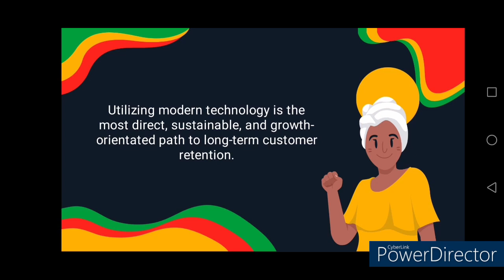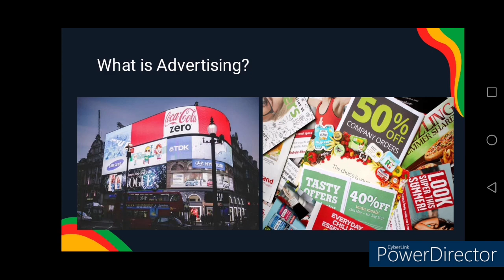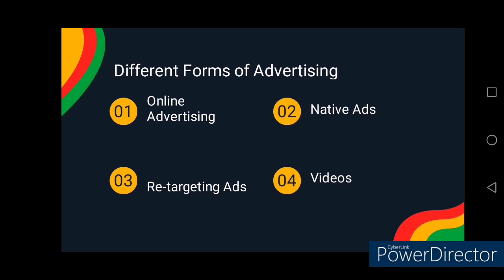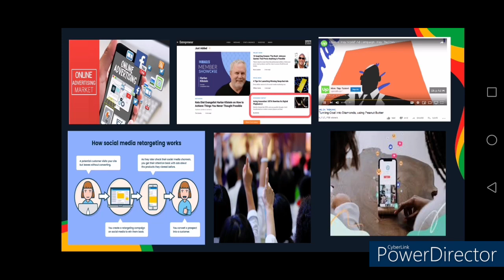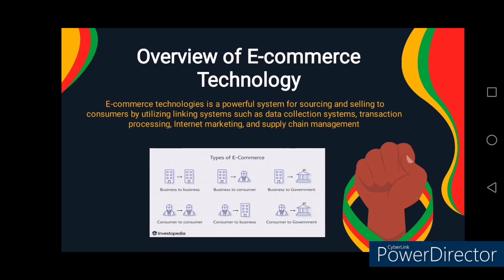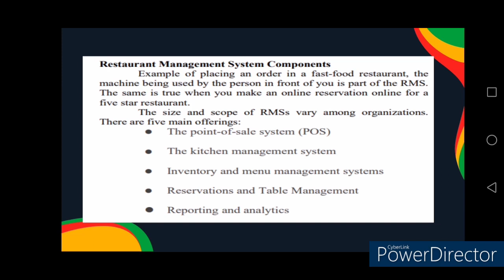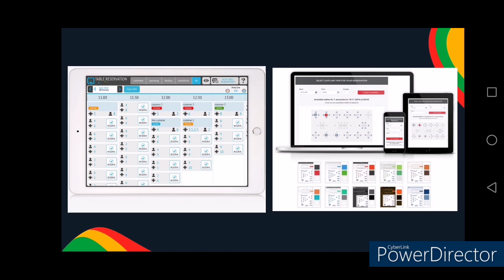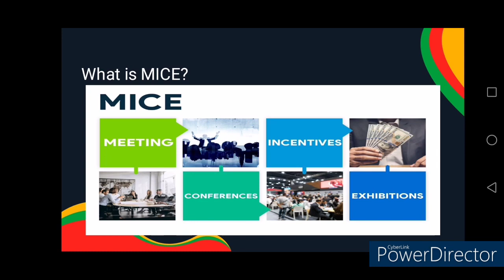APPLIED COACHING P2